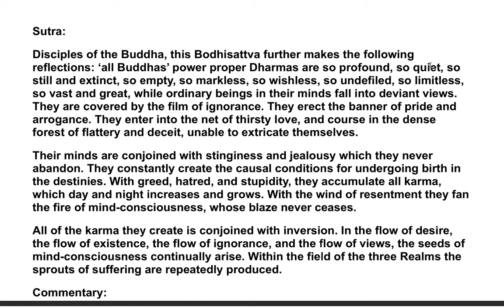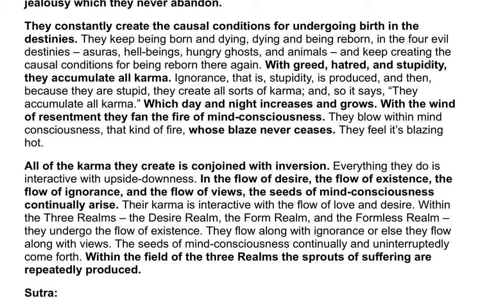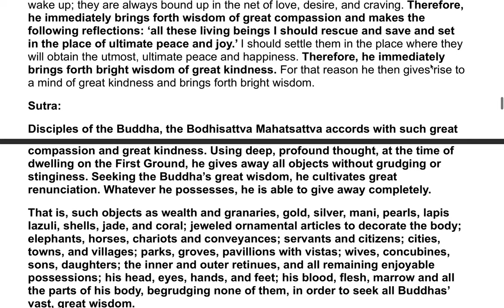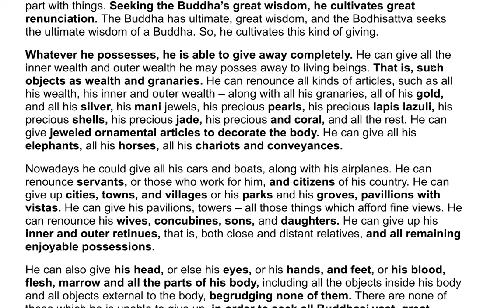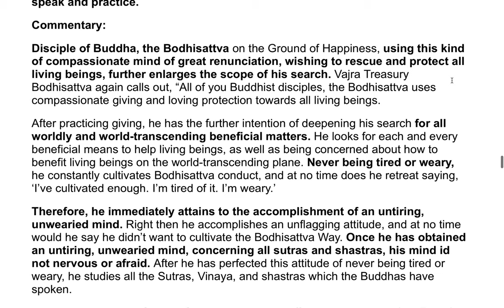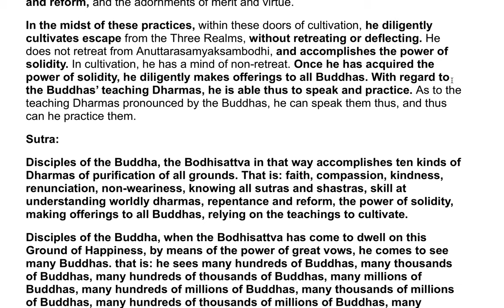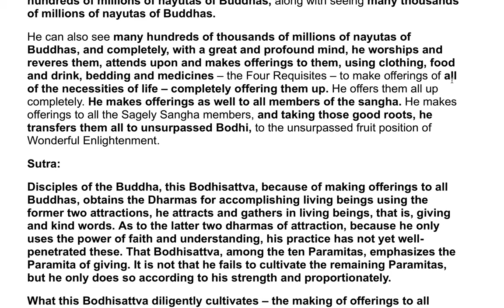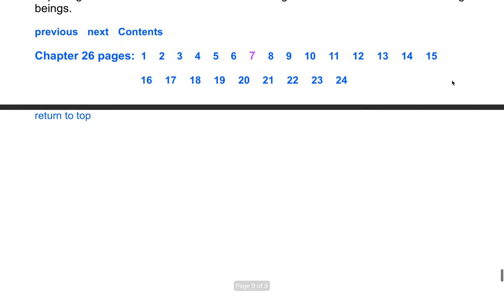The Flower Adornment Sutra - A Commentary by the Venerable Master Hsuan Hua 61